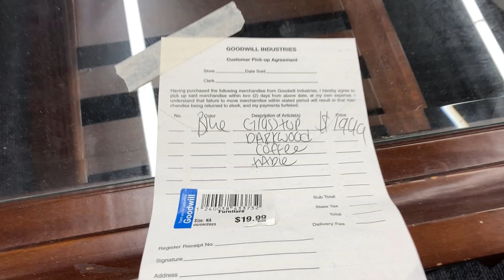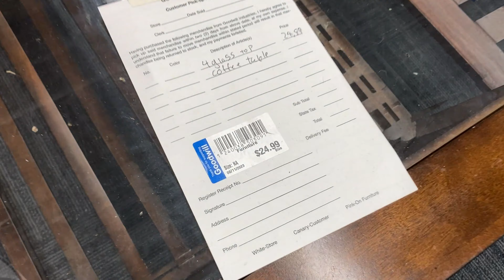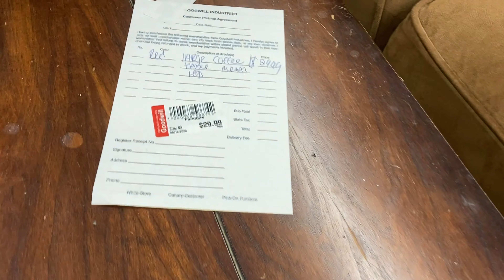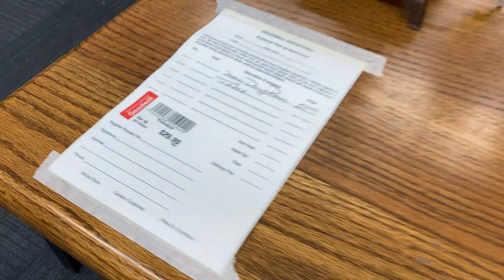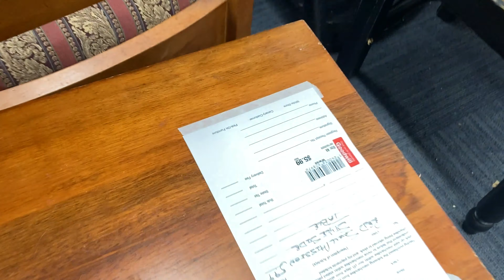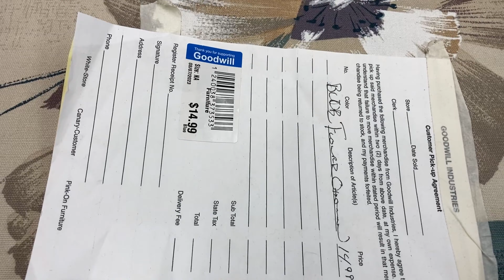GOODWILL SHOP WITH ME FURNITURE COFFEE TABLES ARMCHAIRS DECOR KITCHENWARE SHOPPING STORE WALKTHROUGH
AMAZON BEST SELLERS (affiliate link) Goodwill furniture shop with me store walk through with home furniture and home decor and armchairs and chairs and coffee tables and side tables and dressers and desks and side tables and home décor and decorative accessories and electronics and christmas decorations and some christmas decor and kitchenware and kitchen dinnerware and plates and bowls and cups and drinkware and for summer and fall 2023 and goodwill goodwillshopwithme goodwillshopping furniture home shopwithme storewalkthrough and this shop with me or come with me virtual shopping store walk through at the store in the Hazlet NJ or New Jersey which is like a Salvation Army store and they also have home goods items and this shop with me or come with me is filmed with my iPhone SE and NJShoreBeachLife channel will have shop with me shopping store walk through videos from stores around the NJ or New Jersey shore area including Walmart, Target, IKEA, Home Goods, Marshalls, TJ Maxx, Burlington, Dollar Tree, Hobby Lobby and others and thanks so much for watching